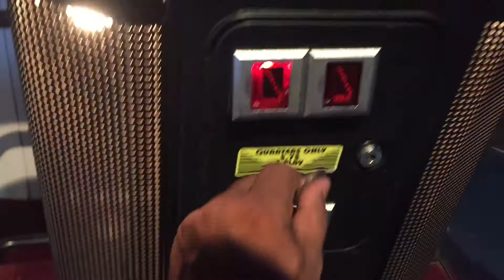Sega Top Skater Arcade Skateboard Video Game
Arcade Adventures - Episode 385 "Top Skater Arcade Skateboard Game"

Top Skater was released in 1997 and was one of the many large screen arcade games that were popular at the time like Alpine Racer. I remember playing these in the arcade all the time even though the controls were pretty hard and each play cost at least a dollar! Back then that was a lot to a kid who had to skip lunch at school just so I could save $ for the arcade lol. My son has the same reaction to these games that I did and when he ask to play there is no way I can refuse! Check him out as he tries Top Skater at the Mine Town arcade located at Hershey Park!